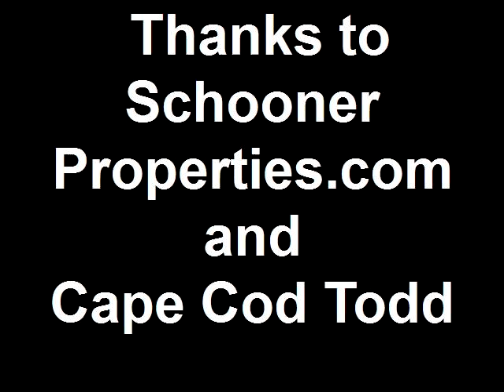Garden Railway Railfan Trip Sunday 7\25\10 Part Two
Follow along on Part 2 of this thrilling ride as Shay #6 pulls a string of passenger cars along the second half of my garden railway.   Ride along or watch the geared action clatter by you. Hold your breathe as we plunge into the darkness of the longest tunnel on the Cape. Will we ever come out the other side??  Ride along over tall trestles and through several tunnels and even under the house !  Don't worry I am sure we will make it back safely.
Or will we. Enjoy!!